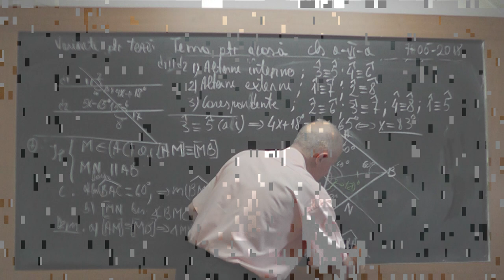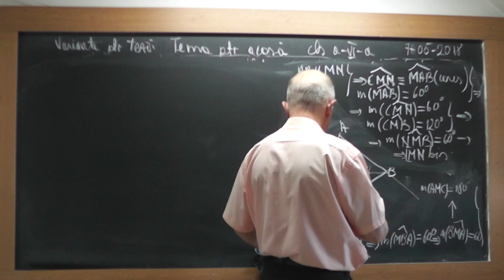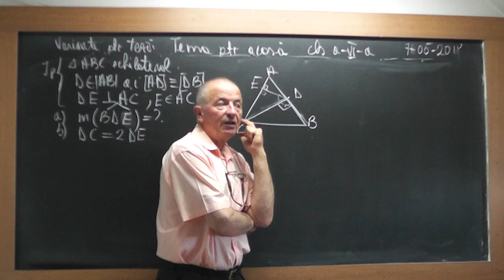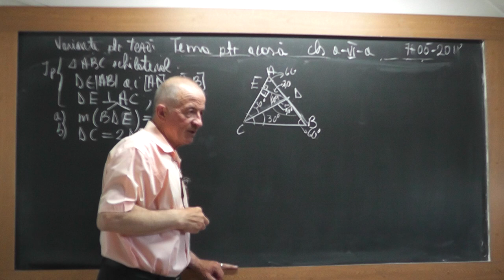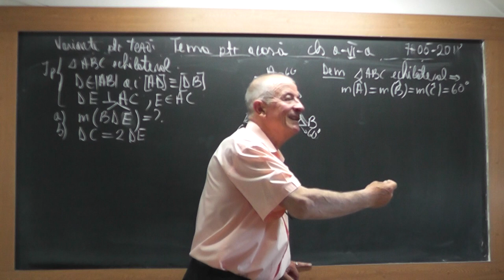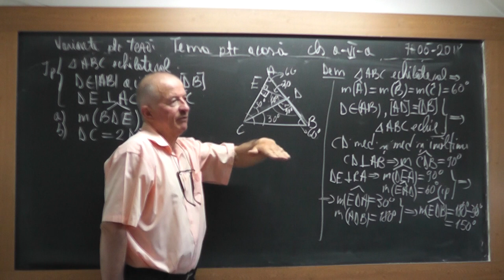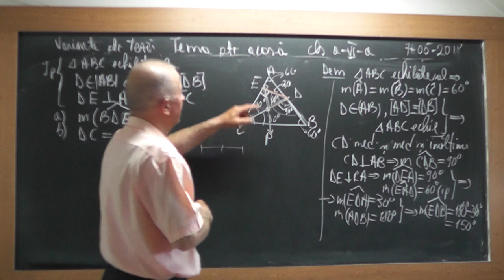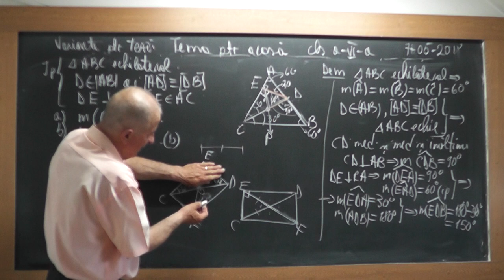2/3 1725 Clasa 6 - Preg. TEZA - Operatii cu puteri in Z Triunghi Dreptunghic Isoscel Echilateral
Aceste lectii sunt SUSTINUTE de VOI si daca va sunt utile, as aprecia un Like, Share, Comment - In aceasta lectie de matematica pe care o puteti vedea in direct si pe continuam cu rezolvarea unor variante pregatitoare de teza la clasa a VI-a. Din cuprins: Puteri, Operatii cu puteri in Z, Triunghi dreptunghic, isoscel ,echilateral, linii importante intr-un triunghi (mediana, inaltime, mediatoare, bisectoare).